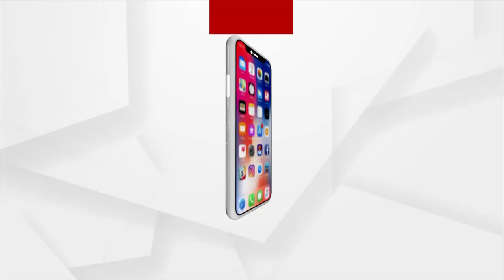Headlines 1PM | 15th September 2021 | Argus News